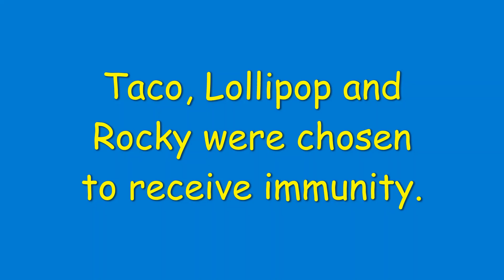BFBRVV26: Falling Angels!